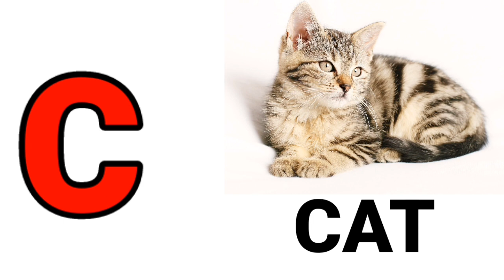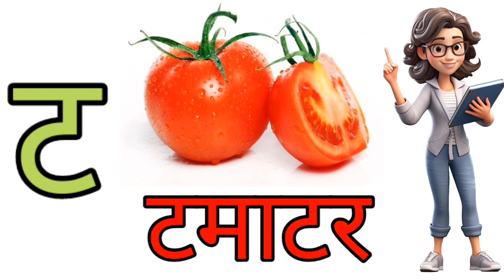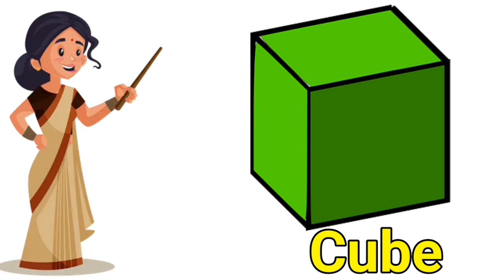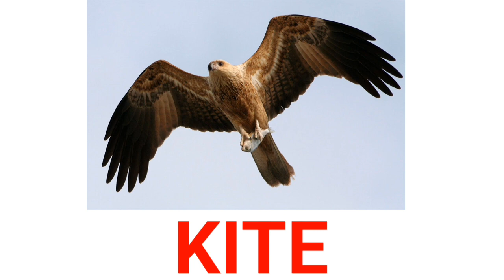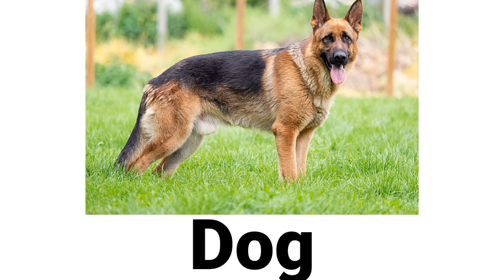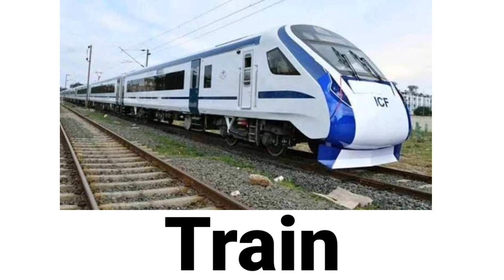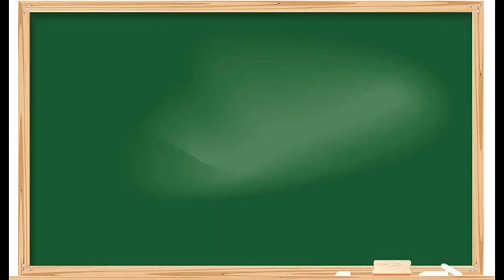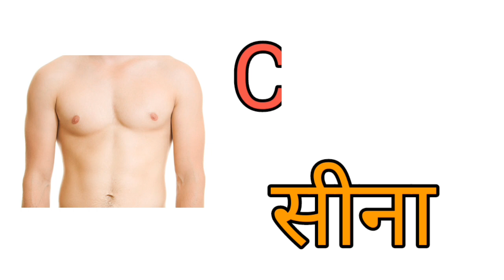nursery class | Alphabet , numbers ,abcd children nursery । LKG । UKG । for kids....